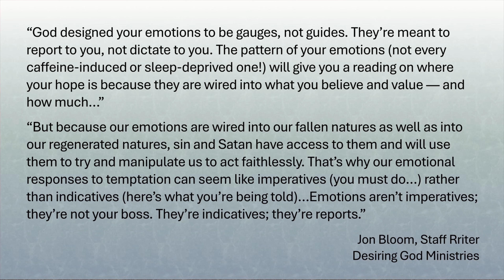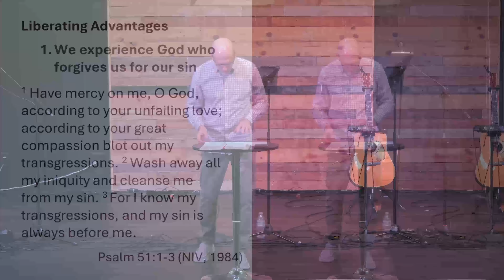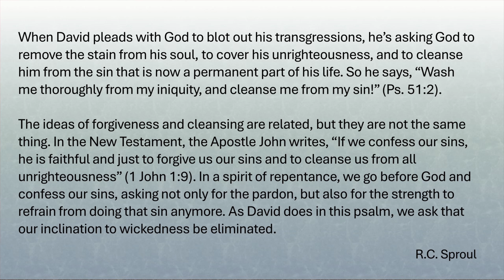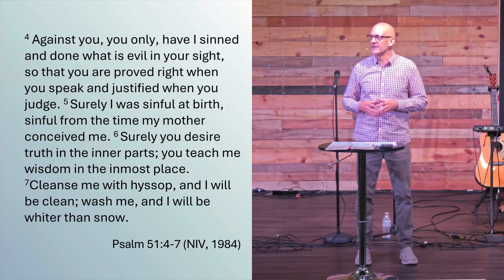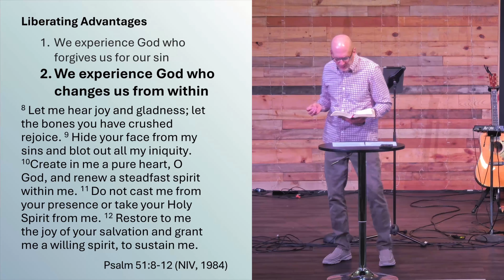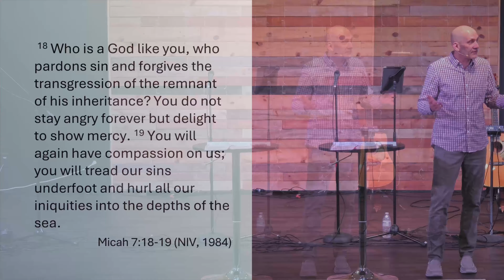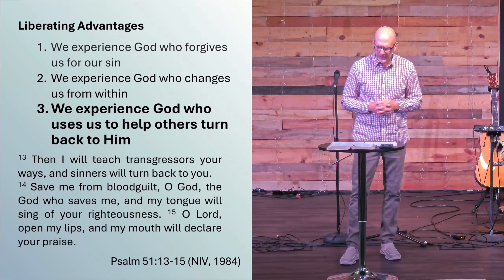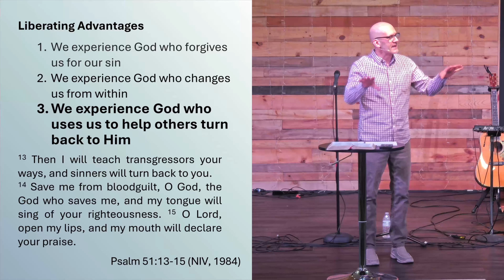Broken Emotionally By Sin | Psalm 51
Pastor Joe Stecz

A signal that is often ignored is our emotions. They are an indicator of something that's going on inside of us. God designed our emotions to be gauges, not guides, to help us live our lives the way that we're designed to. Emotions are meant to report to you, not dictate to you. They are meant to be a sign to us to tell us something important. What do your emotions reveal about your heart?